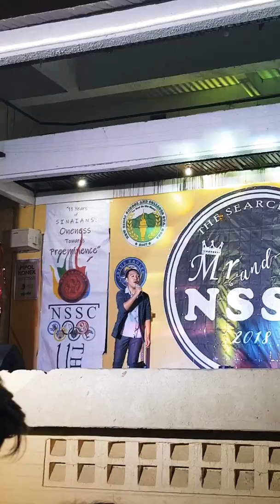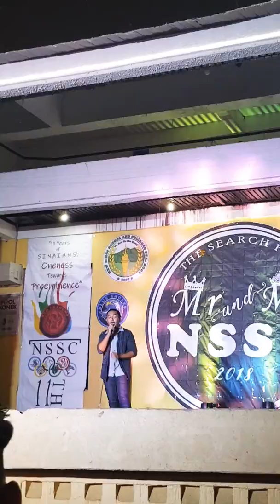Minsan Lang Kitang Iibigin (cover) by Meinard Makiling